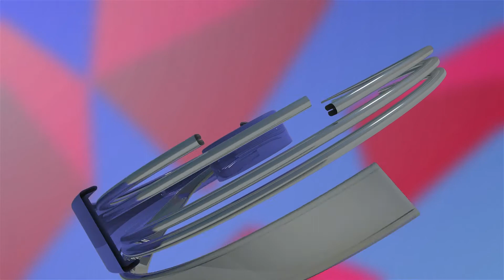ਰਾਧਾ ਸੁਆਮੀਂ ਸਤਸੰਗ ਬਿਆਸ,ਸਬ ਸੈਂਟਰ ਬਖਸ਼ੀਵਾਲਾ ਵਿਖੇ 16 ਸਤੰਬਰ 2021 ਨੂੰ ਲੱਗੇਗਾ ਵੈਕਸੀਨੇਸ਼ਨ ਕੈਂਪ